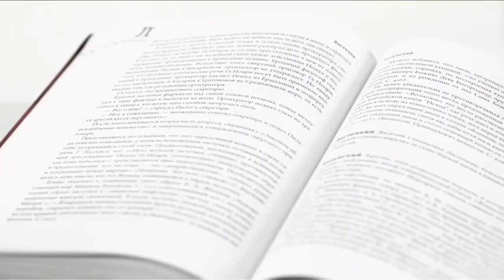Caso instrumental. De ida y vuelta.